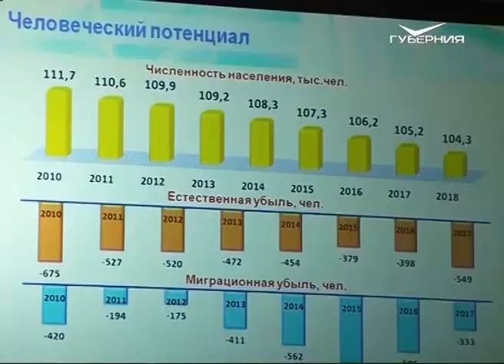Владимир Фомин избран главой Новокуйбышевска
Должность мэра стала вакантной после назначения Сергея Маркова руководителем областного Минэнерго.

Во вторник, 4 декабря, Владимир Фомин был утвержден на посту главы Новокуйбышевска. Его кандидатуру единогласно поддержали депутаты городской думы на внеочередном заседании. После принятия торжественной присяги чиновник официально вступил в должность. Всего в конкурсном отборе на пост градоначальника приняли участие 8 кандидатов, сообщает пресс-служба думы.

Владимир Фомин родился и вырос в Новокуйбышевске. До настоящего времени он на протяжении 17 лет был генеральным директором местного завода масел и присадок.

На посту мэра Владимир Фомин сменил Сергея Маркова. В октябре 2018-го экс-градоначальник был назначен министром энергетики и ЖКХ Самарской области. В должности врио главы Новокуйбышевска с этого времени находился Виталий Румянцев.